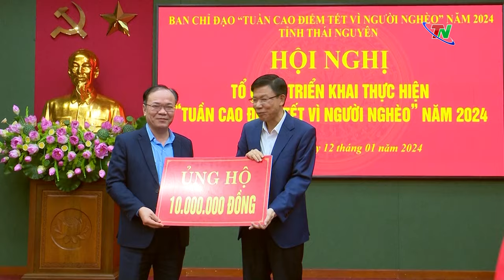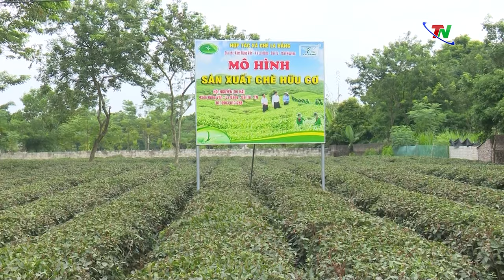Bản tin Tiếng Trung ngày 17/1/2024